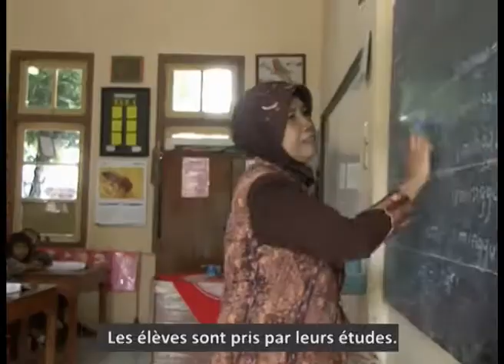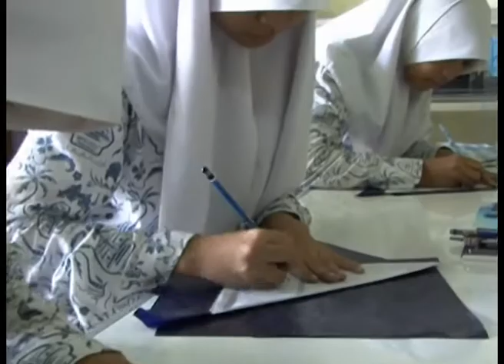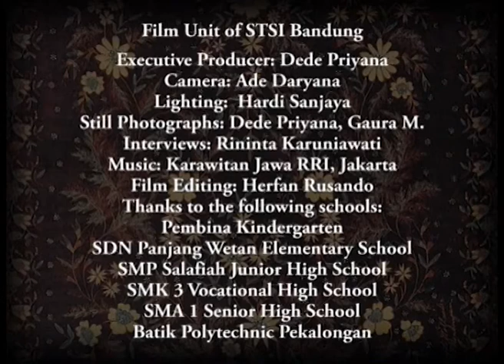Batik indonésien-3'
Éducation et formation au patrimoine culturel du batik indonésien à destination des étudiants des écoles élémentaires, secondaires, supérieures, professionnelles et polytechniques en collaboration avec le Musée du Batik de Pekalongan